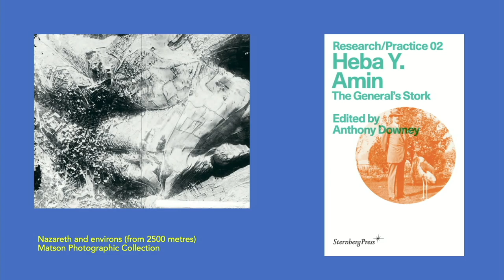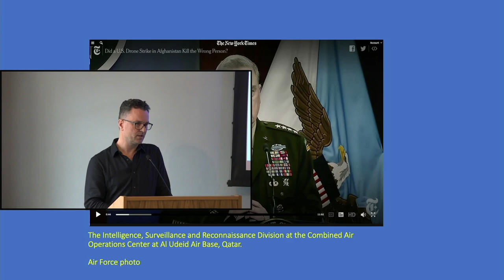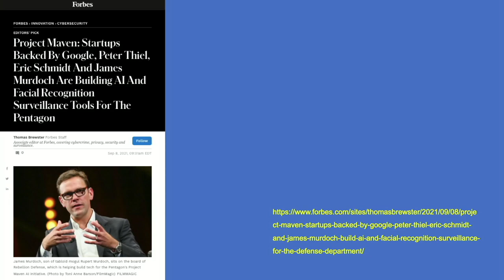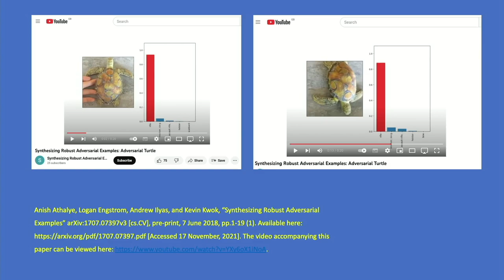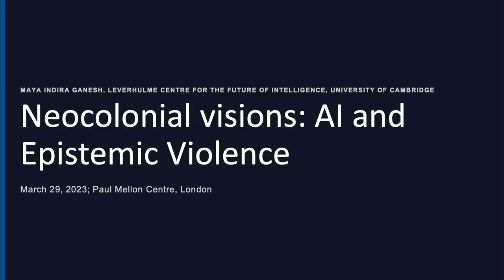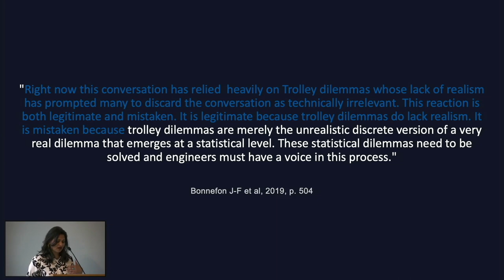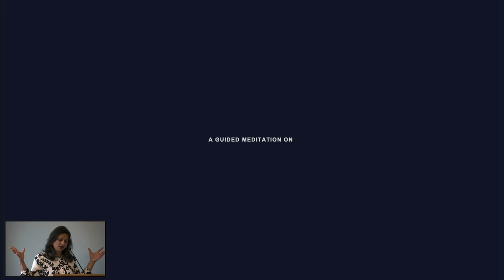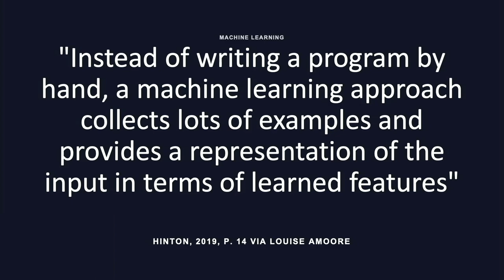Neo-colonial Visions: Artificial Intelligence and Epistemic Violence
Research Seminar with Anthony Downey and Maya Ganesh

29 March 2023

Part of the series 'In Conversation: New Directions in Art History', which explores the changing modes and methodologies of approaching visual and material worlds.